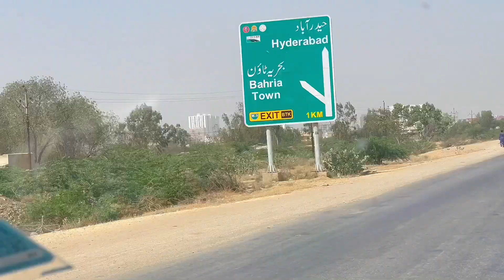Karachi vlogs || Qk vlogs || best vlogs